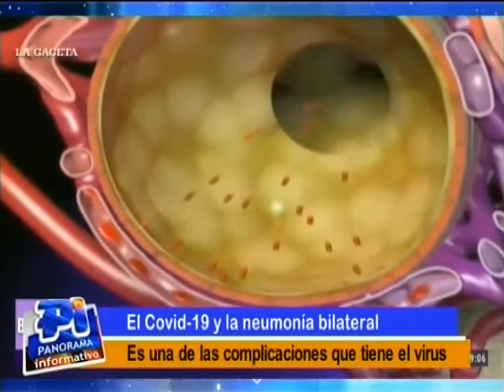Neumonia bilateral por coronavirus